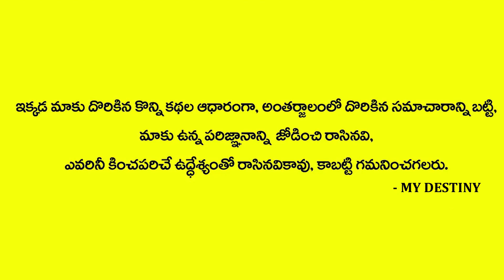పిల్లలకు పేర్లు పెట్టేముందు ఈ జాగ్రత్తలు తప్పవు | Dr Jandhyala Sastry | MY DESTINY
Watch